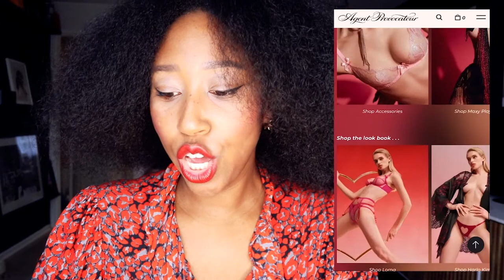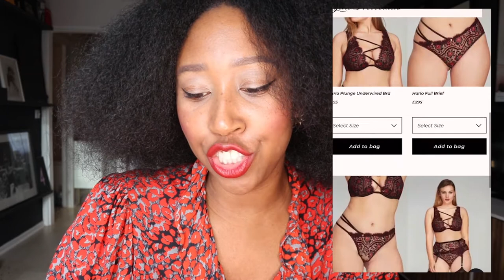AGENT PROVOCATEUR VALENTINE'S COLLECTION | GIFTING & BUYING | UNBOXING | Angel Gabriella Nicholls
💝⬇💝⬇💝⬇💝Click 'See More' To Skip To What You Want To See 💝⬇💝⬇💝⬇💝
Today's it's about Agent Provocateur Luxury Lingerie, in time for Valentine's Day. Whether you are buying for yourself, gifting for someone else or just want to know what I bought for more everyday wearing, check this out...

SKIP TO WHAT YOU WANT TO SEE

02:57 Agent Provocateur Valentine's Collection Thoughts
10:42 Buying For Self
12:48 Buying For Someone Else
18:20 Unboxing + What I Bought

FEATURED PRODUCTS

LICENSES

Music is under license via Canva Pro